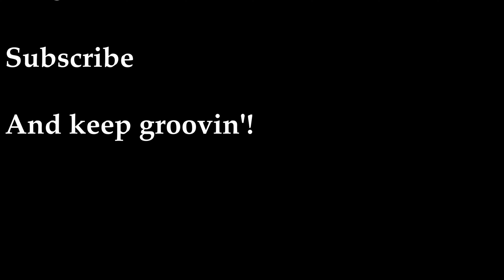Heavy Rock Bass Groove with Dirty Overdrive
Happy musicmonday internet friends!
This week I decided to take things up a bit and crank up the overdrive

I'm using my line6 stomp XL with some distortion and playing at a pretty fast pace.

Audio Interface: Behringer U-Phoria UMC404HD
Effects/Amp Sim: Line6 Stomp XL
Camera: Sony A7III
Speakers: Edifier Speakers
Headphones: Sony MDR-7506 Headphones
Aston Microphones Origin